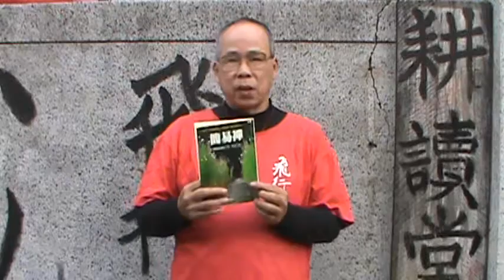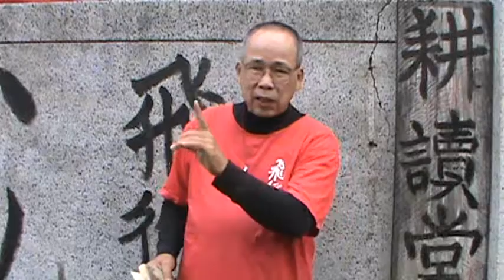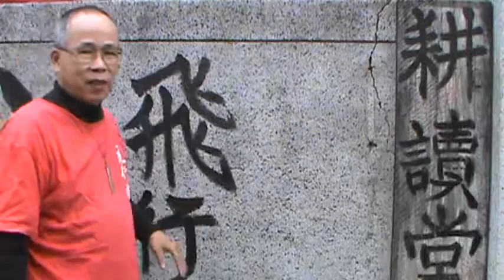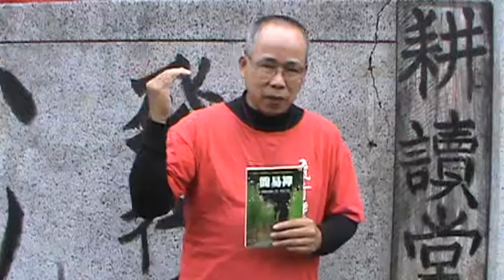公案禪與拈提【飛行禪】【破除迷思 發揮創意】【文化研究】【墨子學院】【散裝 心理學】【神話學】